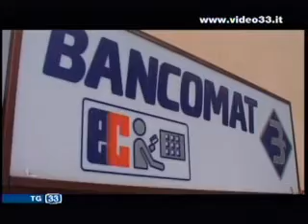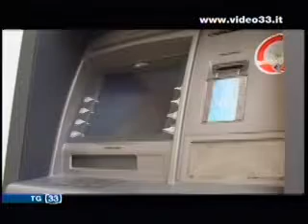Truffa carte di credito